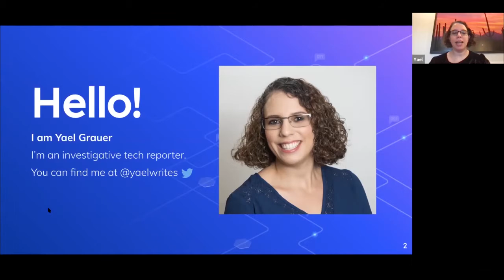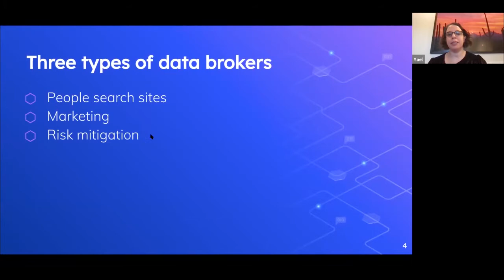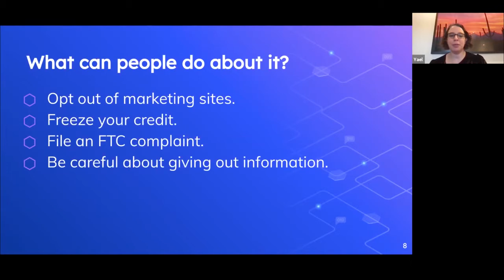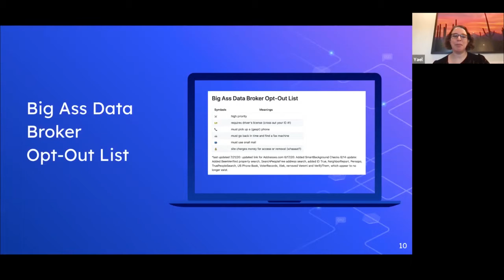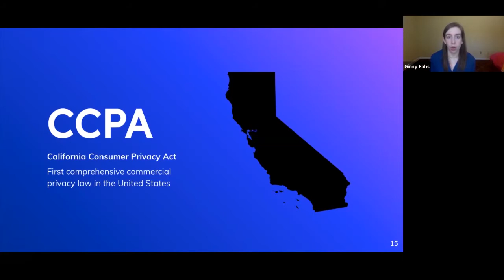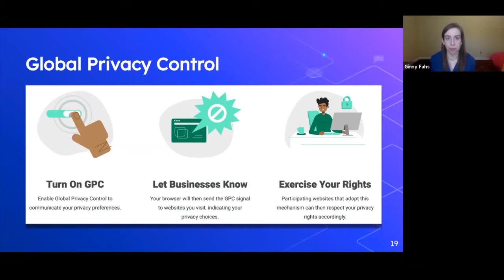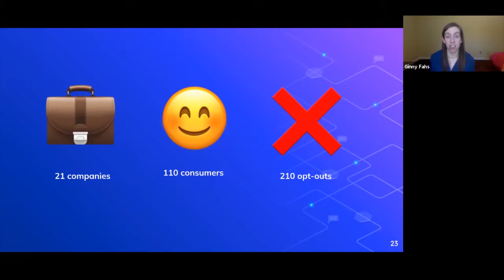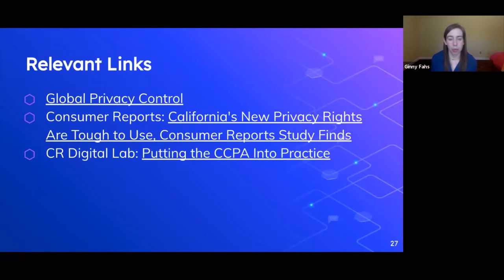Data Brokers and Consequences for Personal Data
In the U.S., there are multiple categories of data brokers: marketing and advertising firms creating dossiers on people, brokers working on fraud prevention, and people search sites that collect, post and share your age, home address and other details to both paying and sometimes non-paying customers. Although there are protections in place for, say, inaccurate data that affects your credit, people search sites are vastly unregulated. Even in states that offer some protection (Vermont and California) still have many exemptions in place, leaving people on their own to try to scrub their own data.

This talk will delve a little deeper into how data brokers work, how to try to mitigate their impact, and the challenges still left.

Yael Grauer is an investigative tech reporter based in Phoenix, Arizona. She has covered online privacy and security, digital freedom, hacking and mass surveillance for Ars Technica, The Intercept, WIRED, Motherboard, Slate, Wirecutter, OneZero and other publications. Yael has co-organized events and spoken on panels about digital security, source protection, ethics, and more.